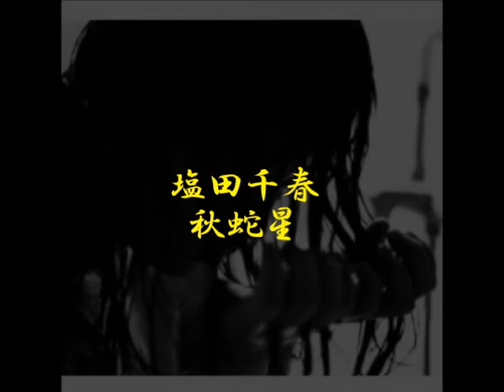遠い記憶・海辺の廃屋 ー 作品No. 038 / ART SETOUCHI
20171128 制作　秋蛇星短編映画製作所

集落の旧集会場に、使われなくなった木製の建具でトンネル状の立体作品を設置。600枚の建具を集め、地元に暮らす人たちとともに作業を進めた。トンネルは建物を貫くように延び、正面には水田が、振り返ると海が見える。
作品情報ART INFORMATION
作品情報  豊島・甲生
開館時間  屋外展示作品
休 業 日  無休
料　　金  -
備　　考  設計＝金箱温春
同エリア内の作品ART WORKS
Ieura家浦

022
あなたが愛するものは、あなた…

トビアス・レーベルガー

023
豊島横尾館

横尾忠則

024
針工場

大竹伸朗
Suzuri硯

025
トムナフーリ

森万里子

033
豊島シーウォールハウス

アンリ・サラ
Karatooka唐櫃岡

026
空の粒子/唐櫃

青木野枝

027
あなたの最初の色（私の頭の中…

ピピロッティ・リスト

028
島キッチン

安部良

029
ストーム・ハウス

ジャネット・カーディフ＆ジョージ・ビュレス・ミラー

030
檸檬ホテル

スマイルズ

031
豊島美術館

内藤礼

035
ささやきの森

クリスチャン・ボルタンスキー
Karatohama唐櫃浜

032
勝者はいない─マルチ・バスケ…

イオベット＆ポンズ

034
心臓音のアーカイブ

Kou甲生

036
Big Bamb&uacut…

マイク＋ダグ・スターン

038
遠い記憶

塩田千春

039
豊島八百万ラボ

スプツニ子！

ART SETOUCHI / 瀬戸内国際芸術祭

    PRESS INFO

    JP
    EN
    OTHER

    about
    Artworks/Artists
    event
    access
    support
    news

ARTWORKS

    Artworks
    Artists
    Archive

    Naoshima
    Teshima
    Megijima
    Ogijima
    Shodoshima
    Oshima
    Inujima
    Shamijima
    Honjima
    Takamijima
    Awashima
    Ibukijima
    Takamatsu
    Uno Port
    Island Hopping

Photo:Osamu Nakamura

Photo:Osamu Nakamura
Photo:Osamu Nakamura

Photo:Osamu Nakamura
Photo:Osamu Nakamura

Photo:Osamu Nakamura

    SPRING
    SUMMER
    AUTUMN

Chiharu Shiota
Chiharu Shiota
Chiharu Shiota

Artwork No. 038
Distant Memory

A tunnel made of discarded wooden fittings has been created at the site of an old village meeting house. More than 600 fittings were collected, with local residents joining in the building process. The tunnel seems to go right through the meeting house, with paddy fields visible from the front and the sea from behind.
ART INFORMATION
Artwork Location  Teshima Kou
Hours  Outdoor artwork
Closed  Open everyday
Admission  -
Notes  Design: Yoshiharu Kanebako
ARTWORKS
Ieura

022
Was du liebst, br...

Tobias Rehberger

023
Teshima Yokoo House

Tadanori Yokoo

024
Needle factory

Shinro Ohtake
Suzuri

025
Tom Na H-iu

Mariko Mori

033
TESHIMA SEAWALL H...

Anri Sala
Karatooka

026
Particles in the ...

Noe Aoki

027
Your First Color(...

Pipilotti Rist

028
Shima Kitchen

Ryo Abe

029
Storm House

Janet Cardiff & George Bures ...

030
Hotel Lemon

Smiles:

031
Teshima Art Museum

Rei Naito

035
La forêt de...

Christian Boltanski
Karatohama

032
No one wins &ndas...

Llobet & Pons

034
Les Archives du C...

Christian Boltanski
Kou

036
Big Bambú

Mike＋Doug Starn

038
Distant Memory

Chiharu Shiota

039
Teshima 8 Million...

Sputniko!

SITE INDEX